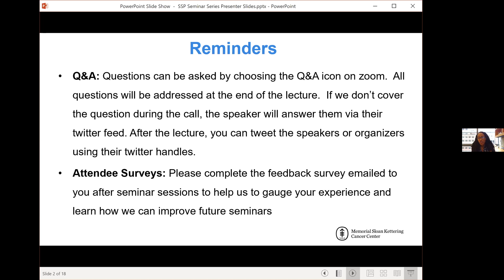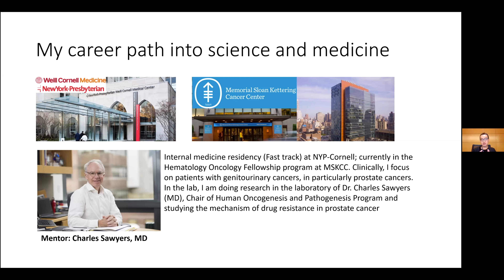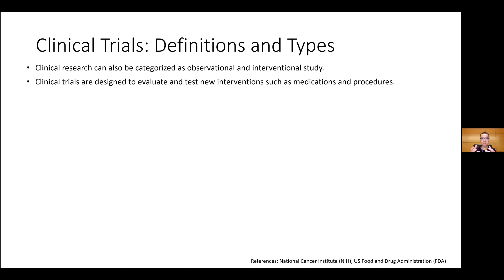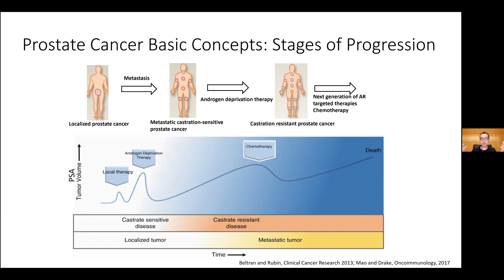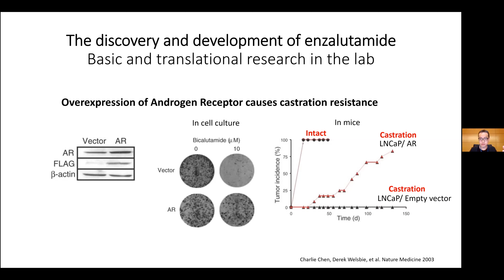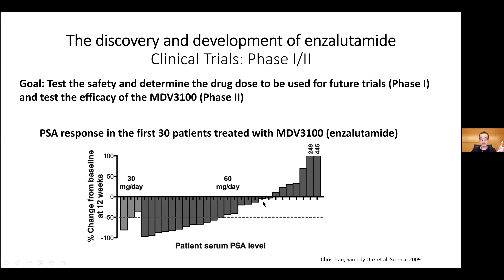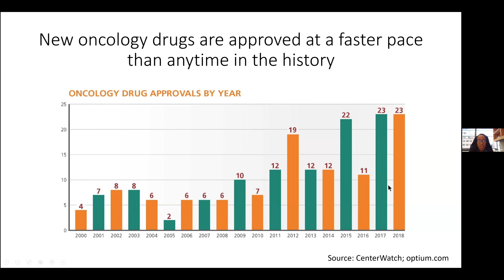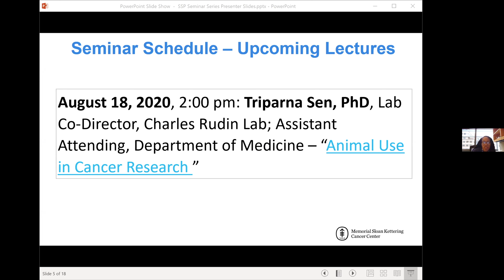HOPP Summer Seminar Series: Clinical Trials and Translational Research w/ Jimmy Zhao, MD, PhD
Memorial Sloan Kettering Cancer Center's Human Oncology Pathogenesis Program is offering a virtual Summer Research Seminar Series from July to August 2020. Each webinar consists of a one-hour lecture via Zoom, from 2:00pm to 3:00pm up to three times a week. Though the seminars are geared toward high school students, we welcome all interested to attend.